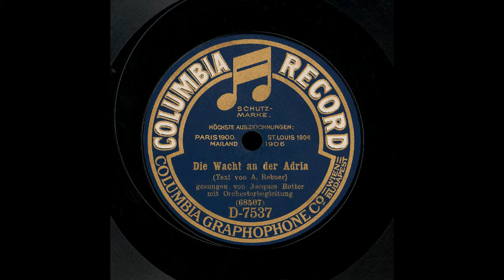Jacques Rotter - Die Wacht an der Adria